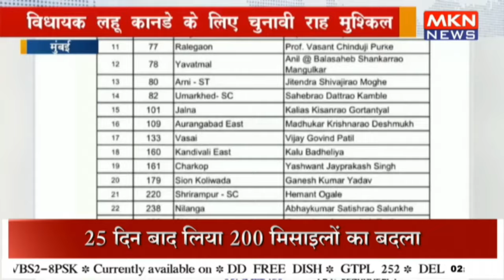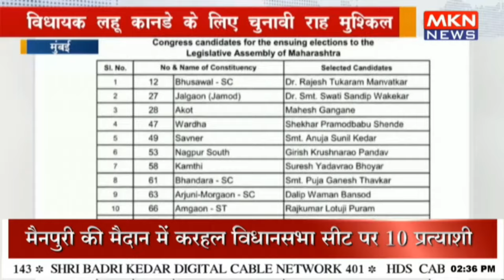विधायक लहू कानडे के लिए चुनावी राह मुश्किल